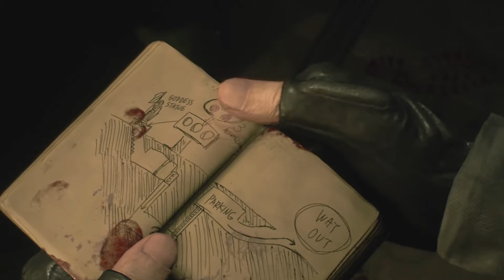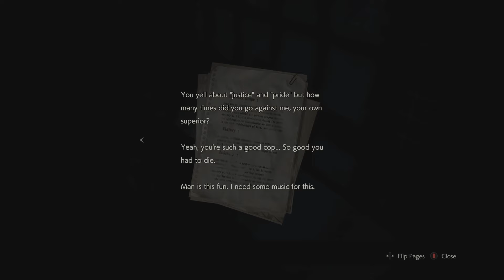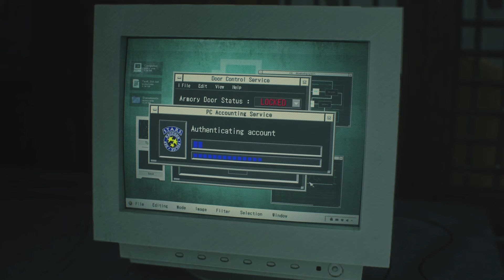Resident Evil 2: Searching the R.P.D.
Forging ahead through the infected-infested streets, Leon finally arrived at the Raccoon Police Department, but even here, it is no longer safe. Looking for any signs of life, he begins his exploration of the station.